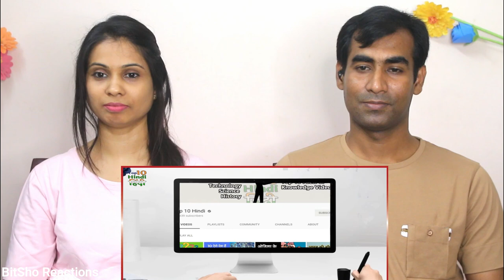Bangladeshi Reaction on Top 10 MOST Luxurious Trains in India | Be Amazed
Hey Friends, Here is our Reaction to Top 10 MOST Luxurious Trains in India | Be Amazed
Original Video Credit
Channel :  Top 10 Hindi